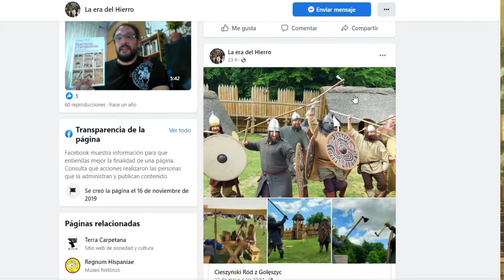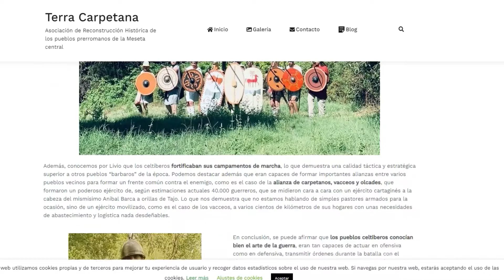LOS YELMOS DE RIBADESELLA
la noticia salió hace algunas semanas.. hallados en Ribadesella (Asturias) dos cascos de bronce del periodo de los castros astures.